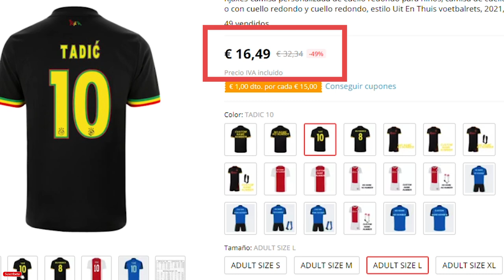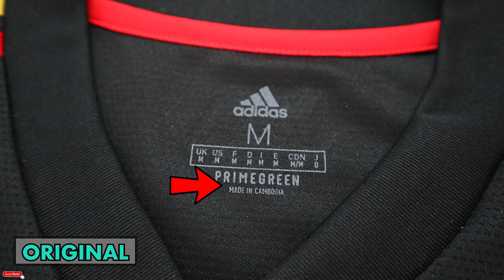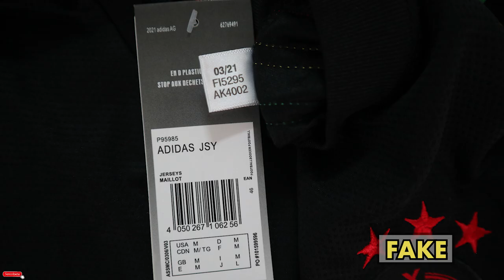⚠️ ORIGINAL vs REPLICA ADIDAS 👉 Vale la pena Comprar Camisetas de Fútbol COPIAS? 🏴‍☠️ Fake/AAA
✅  Camisetas ORIGINALES o COPIAS? Cuál Vale la Pena? Conoce Todos los DETALLES Importantes y disfrutarás más del HOBBY 😀

Haremos una Comparación entre un jersey fake y otro autentico, utilizaremos la nueva equipación especial del Ajax de Amsterdam para la temporada 2021/22 con otra replica(copia, clon, fake, AAA, chafa) comprada en China. (Aliexpress).

Esta camiseta fabricada por Adidas ha generado mucho FOMO por su hermoso diseño inspirado el mítico icono del Reggae Bob Marley

// APOYA AL CANAL (& ten algo de vuelta) 👇❤️

Mi tienda Amazon (Equipo que utilizo):

// MUSICA 🎶

// CONTACTO  📧

Saludos

GRACIAS A TODOS LOS QUE ME HAN APOYADO :)

Sabías que sólo el 1% de los Suscriptores LEE toda la descripción! Te lo agradezco de VERDAD! Para saber que tu eres de ese 1% deja un comentario con tu animal Favorito y te daré un ❤️

Yo elijo el 🦁 y TU?

⚠️ ORIGINAL vs REPLICA 👉 Vale la pena Comprar Camisetas de Fútbol COPIAS? 🏴‍☠️ Fakes / Piratas Ajax & Bob Marley Adidas.

INDICE TEMPORAL

0:00 - Por que coleccionar camisetas originales?
0:56 - la NUEVA CAMISETA Adidas del Ajax de Amsterdam & Bob Marley
1:34 - Comprar camiseta copia en Aliexpress
1:55 - Unboxing camiseta de futbol Aliexpress
2:22 - Comparativa entre camisetas de fútbol replicas o piratas
4:30 - Cómo saber si una camiseta adidas es original?
6:05 - Vale la pena comprar camisetas originales o copias?
7:00 - Ventajas y desventajas de las camisetas de fútbol replica
7:40 - Es mejor comprar jerseys de fútbol originales?

Sin más que agregar espero lo disfrutéis y si podéis compartir este vídeo  con otros coleccionistas se agradecerá!